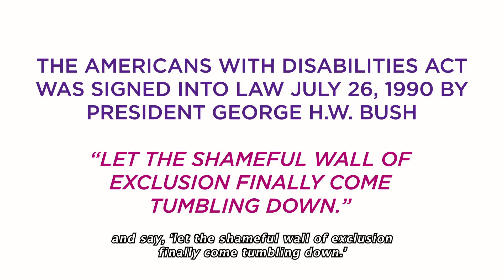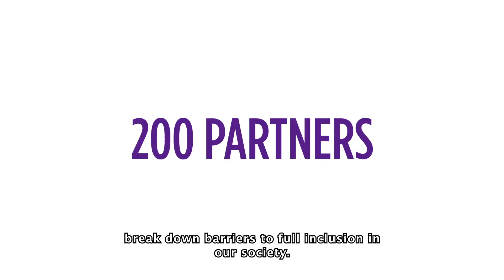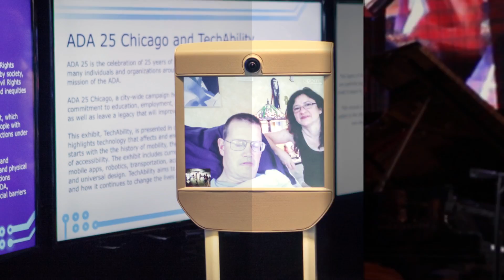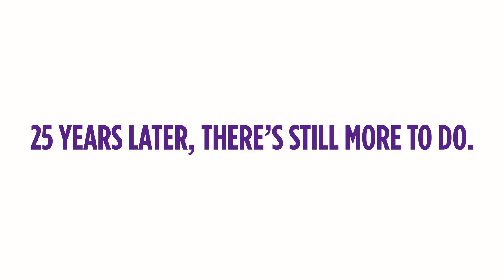ADA 25 Chicago ReCap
ADA Chicago celebrated the 25th anniversary of the
Americans with Disabilities Act (ADA) with a series of events throughout the Chicagoland area.

Produced, shot and edited by Jasculca Terman Strategic Communications.